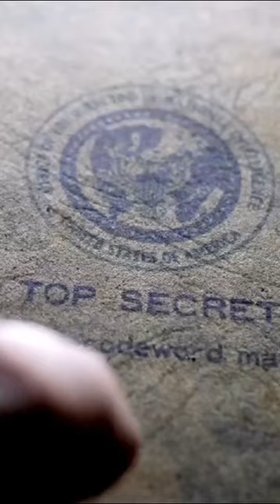The Cucumber Mischief: Unveiling the legend Watch the full video on the channel